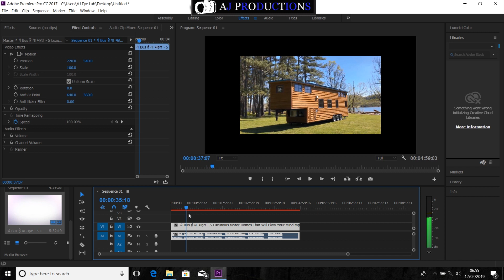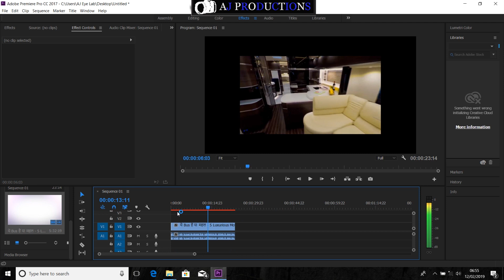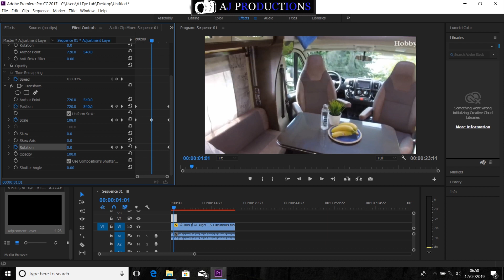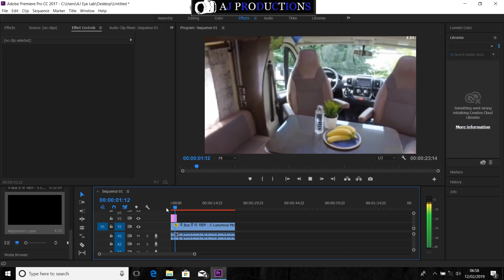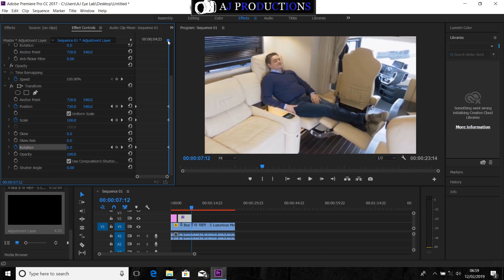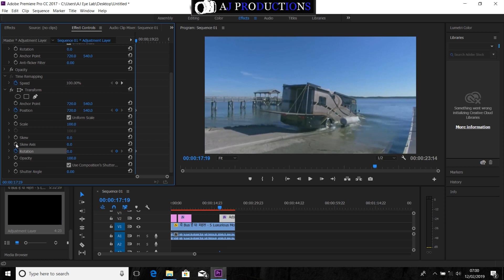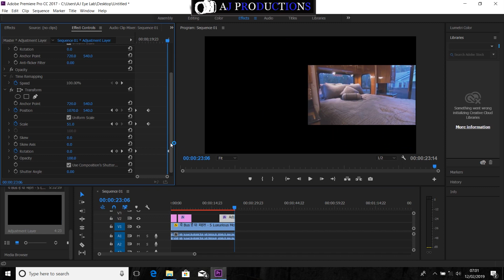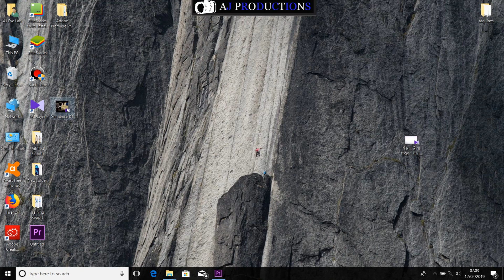how to shake videos in premier pro cc